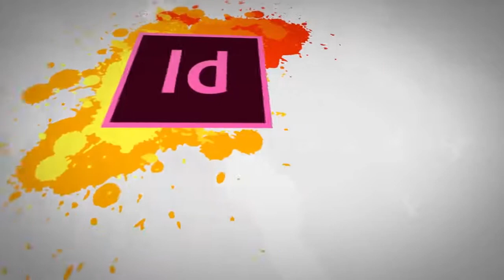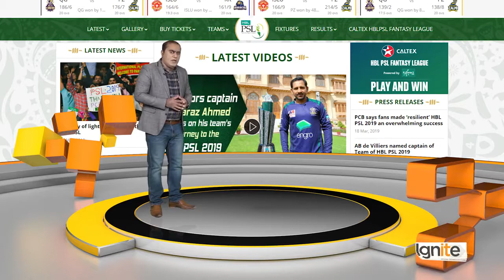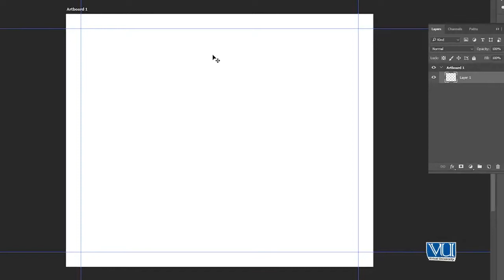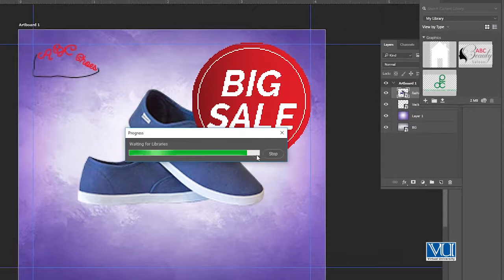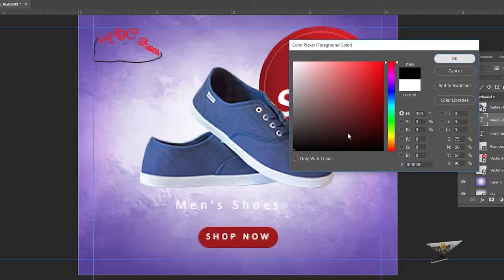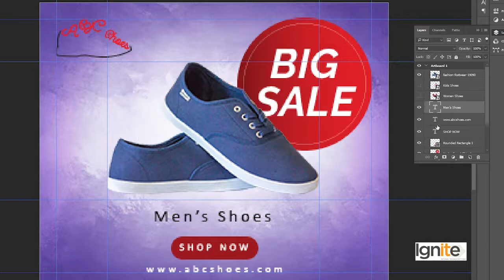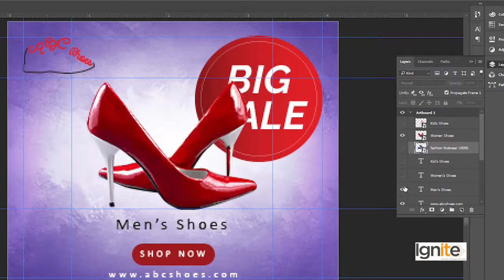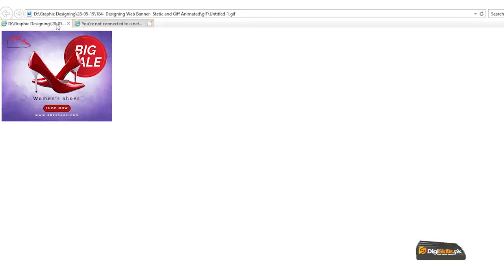Graphic Design - Theory & Practice Designing Web Banner Static and GIF Animated - Digiskills